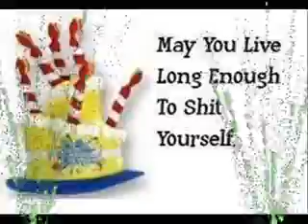HonkyTonkMans 65th Birthday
We Celebrated The HonkyTonkMan's 65th Birthday With Family And Friends.HAPPY BIRTHDAY HONKYTONKMAN, We Love Ya